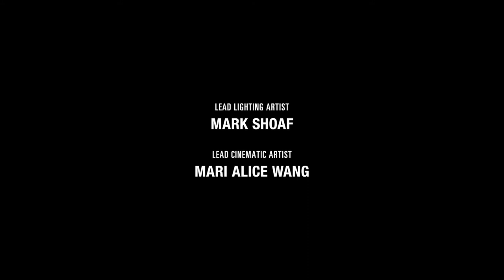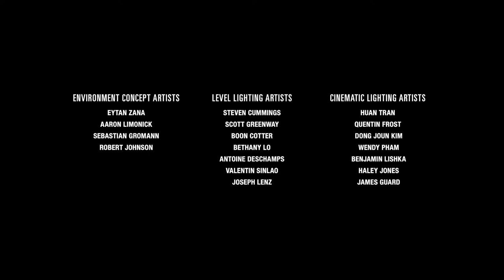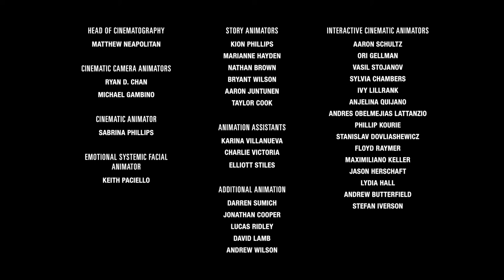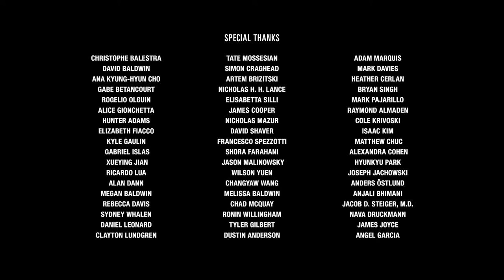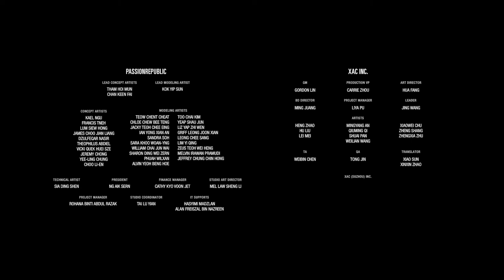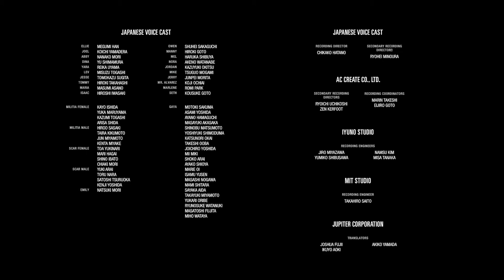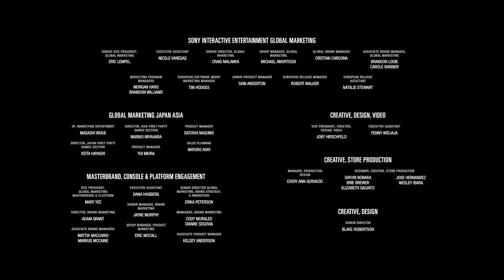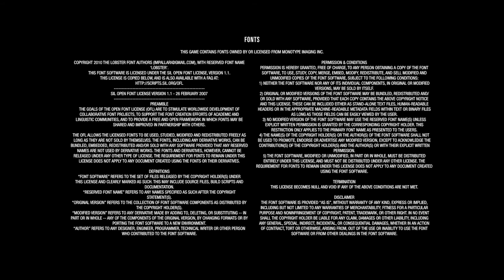The Last of Us 2 #50 FINALE - Chinstrap Chaps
The shocking conclusion to this revenge tale.